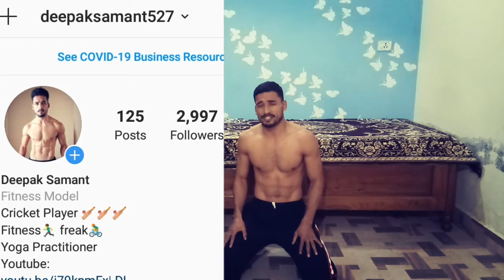The Impossible Squat Challenge (Just 1 REP) | Can you do it?| My result: PRO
VIDEO ABOUT:
Fitness challenge
Impossible squat challenge
Squat challenge
This video is on impossible squat challenge, holding the horse stand for as long as you can hold. It is a great exercise to build the strength of legs and makes leg more stronger.